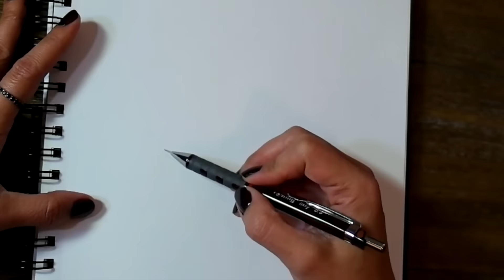sleeping fairy doodle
buy my coloring books :)

ART SUPPLIES:
supplies used in this drawing:
sketchbook amazon
monami plus 3000
Bic Triumph
LePen Technical Drawing
Rotring isograph set